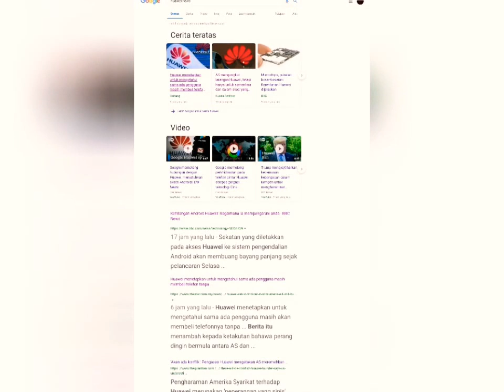GOOGLE vs Huawei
Kita mau kongsi cerita pasal nasib Huawei ke depan